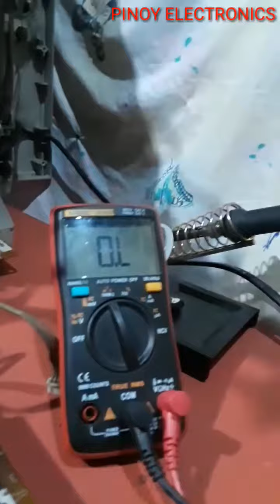NAGLULUKONG MGA PINDUTAN NG CRT TV